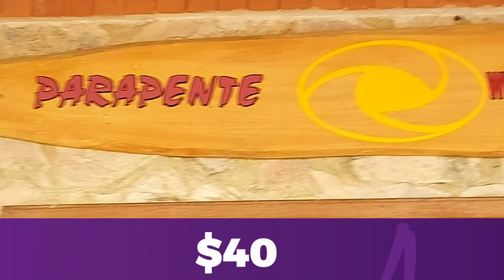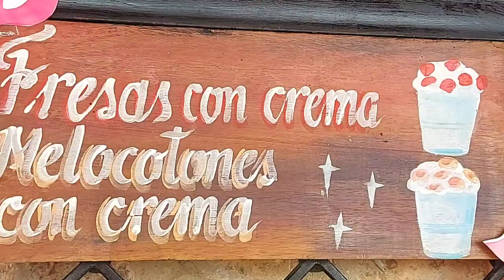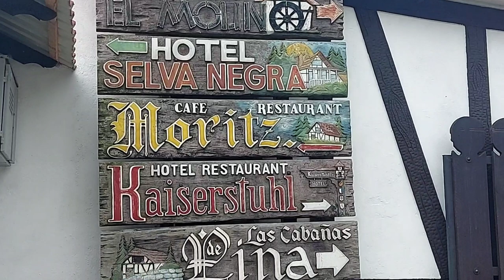¿Cuánto cuesta ir a la Colonia Tovar en el 2022? - Carnaval - Visitando Ando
Una visita flash a la Colonia Tovar en los carnvales del 2022.

PD: Hacía calor en el centro así que en realidad la chaqueta no era muy necesaria.